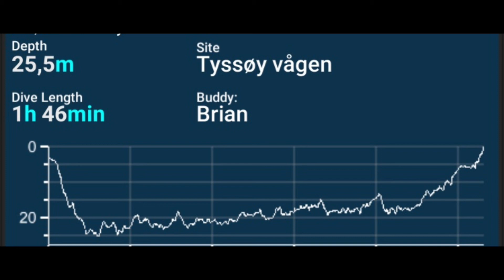Scooterdive at tyssøy, 5/2/22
Scooter Dive, Vestside of Tyssøy, off Bergen